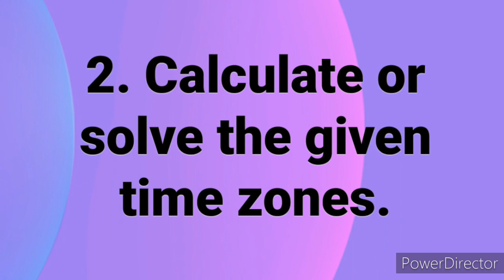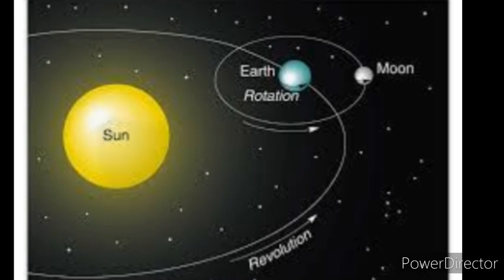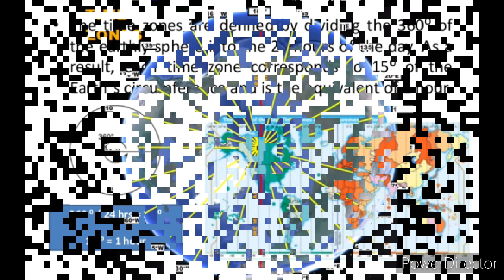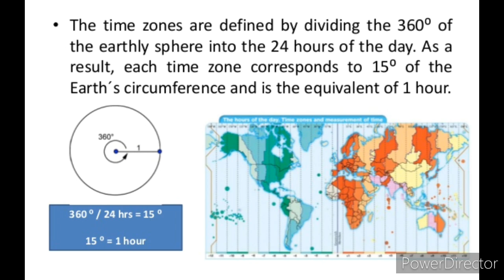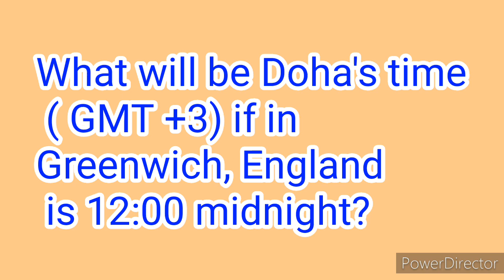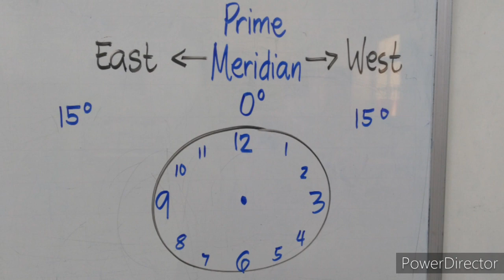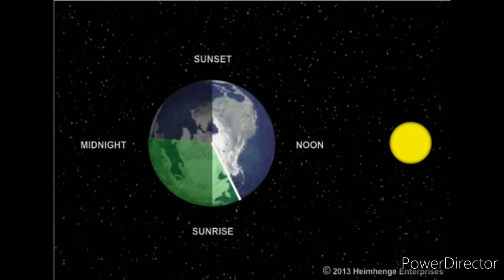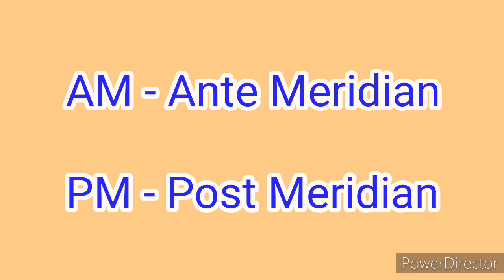Time Zones (E-learning)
A lesson in time zones for Year 4.